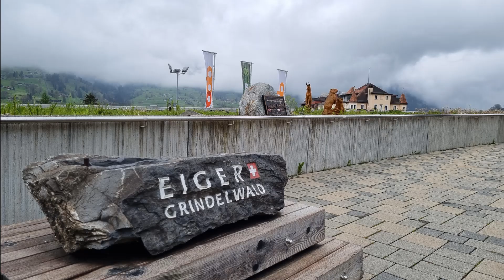Grindelwald, Lauterbrunnen, Wengen Villages. Switzerland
Hike in Grindelwald valley.
Hike to Staubbach Falls, Lauterbrunnen.
Hike to Wengen from Lauterbrunnen.